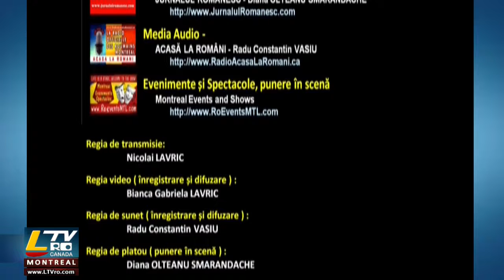🔴 2014-08-18 INTERVIU | Consul General al României la Montreal - Domnul Victor SOCACIU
MEDIA RADIO TELEVISION Group

Consulul General al Romaniei la Montreal, Excelenta Sa, Domnul Victor SOCACIU, a acordat un interviu in exclusivitate, azi 18 august 2014, ora 14:00 pentru MEDIA RADIO TELEVISION Group .

Interviul a fost luat de catre Diana OLTEANU SMARANDACHE - Jurnalist

In data de 13 august 2014 a avut loc la Consulatul Romaniei din Montreal o intalnire formala intre Excelenta Sa, Domnul Consul General Victor SOCACIU si o parte a reprezentantiilor comunitatii romanesti, asociatii si media din Montreal.